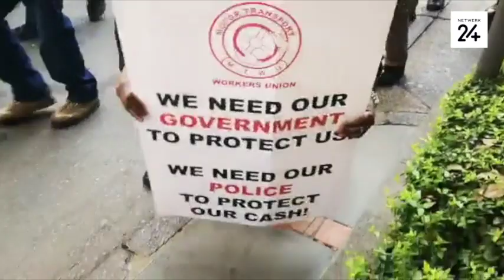Sekuriteitswerkers sit hul voet neer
Sekuriteitswerkers het Dinsdag in groot stede opgeruk in protes teen die polisie se onvermoë om transito-rooftogte hok te slaan.